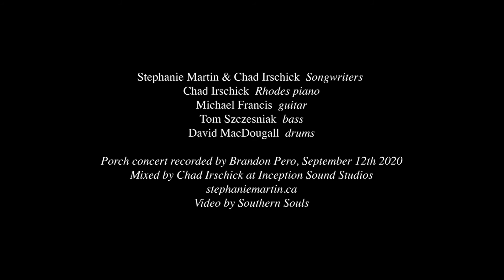WALK IN THE LIGHT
In 2020 musicians everywhere were grounded due to COVID. On September 12th I took matters  into my own hands and gave a Porch Concert.
We have a choice, to live with courage or live in fear, no matter our circumstances, no matter our life situation, no matter our health, no matter what! Walk In The Light is a song that expresses my choice.
Songwriters: Stephanie Martin, Chad Irschick
Musicians: Chad Irschick - Rhodes piano, Michael Francis - guitar, Tom Szczesniak - bass, David MacDougall - drums
Recorded by: Brandon Pero
Mixed by Chad Irschick at Inception Sound Studios
Video by: Southern Souls